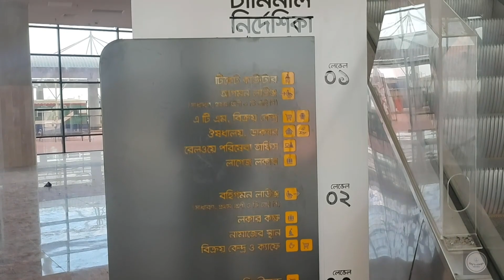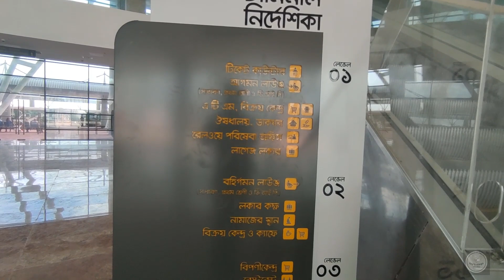কক্সবাজারের আইকনিক রেলস্টেশনের ভেতর কি সুবিধা আছে।। Cox's Bazar Iconic Railway Station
প্রিয় দর্শক আপনাদের স্বাগত জানাই toy's vlogs চ্যানেলের নতুন ভিডিওতে। আজকে আপনাদের মাঝে শেয়ার করবো পর্যটন নগরী কক্সবাজারে নির্মাণ হওয়া বিশ্বমানের আইকনিক রেলস্টেশন। কক্সবাজার সমুদ্রসৈকতের কাছে ঝিলংজা ইউনিয়নের চান্দের পাড়ায় নির্মিত হয়েছে ঝিনুক আকৃতির দৃষ্টিনন্দন ছয়তলাবিশিষ্ট আইকনিক রেলস্টেশন। ২৯ একর জায়গার ওপর গড়ে তোলা ১ লাখ ৮৭ হাজার বর্গফুটের রেলস্টেশনটি ২০২৩ সালের ১১ নভেম্বর উদ্বোধন করেন প্রধানমন্ত্রী শেখ হাসিনা।

শীতাতপনিয়ন্ত্রিত ছয়তলা ভবনের রেলস্টেশনের সামনে খোলা মাঠে তৈরি হয়েছে ঝিনুক আকৃতির দৃষ্টিনন্দন একটি ফোয়ারা। যাত্রীরা ঝিনুক ফোয়ারা দিয়ে স্টেশনে প্রবেশ করবেন। তারপর চলন্ত সিঁড়ির মাধ্যমে পদচারী–সেতু হয়ে উঠবেন ট্রেনে। আবার ট্রেন থেকে নেমে ভিন্ন পথে বেরিয়ে যাত্রীরা পা বাড়াবেন সমুদ্রসৈকতের দিকে।  দৈনিক ৪৬ হাজার মানুষের ধারণক্ষমতার শীতাতপনিয়ন্ত্রিত আইকনিক রেলস্টেশনে মূল ভবনে রাখা হয়েছে টিকিট কাউন্টার, অভ্যর্থনা কক্ষ, লকার, তথ্যকেন্দ্র, মসজিদ, শিশুদের বিনোদনের জায়গা, প্যাসেঞ্জার লাউঞ্জ ও পদচারী–সেতুতে যাতায়াতের পথ। এছাড়াও শপিংমল, শিশুযত্ন কেন্দ্র, রেস্তোরাঁ ইত্যাদি। এখাানে আরো থাকবে ৩৯ কক্ষবিশিষ্ট তারকা মানের হোটেল, রেস্তোরাঁ, শিশুযত্ন কেন্দ্র, কনফারেন্স হল ও কর্মকর্তাদের কার্যালয়।

Dear viewers welcome to the new video of toy's vlogs channel. Today I will share with you the world-class iconic railway station built in the tourist city of Cox's Bazar. A beautiful six-storey iconic railway station has been built in Chander Para of Jhelongja Union near Cox's Bazar sea beach. Prime Minister Sheikh Hasina inaugurated the 1 lakh 87 thousand square feet railway station built on 29 acres of land on November 11, 2023.

A beautiful oyster-shaped fountain has been created in the open ground in front of the air-conditioned six-storey building railway station. Passengers will enter the station through the oyster fountain. Then the train will become a pedestrian-bridge through the moving stairs. Passengers will get off the train and take a different route to the beach. The air-conditioned iconic railway station with a daily capacity of 46,000 passengers houses ticket counters, reception rooms, lockers, information centres, mosques, children's entertainment areas, passenger lounges and footbridges in the main building. Also shopping malls, child care centers, restaurants etc. There will also be a 39-room star quality hotel, restaurant, childcare center, conference hall and officials' offices.